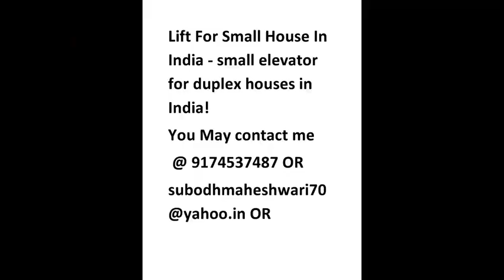How To Make A Low Budget Lift For A Small House In India!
Lift Or Elevator For Small House In India- सस्ती एवं पूरी तरह सुरक्षित लिफ्ट एक छोटे घर के लिए!
lift for small house in India, Lift without pit machine less elevator in India, Lifts for a home in India, Very economical compared to conventional lift, residential elevator installation, lift price in India
Hydraulic lifts for small house, safest and economic lifts for small house in India, How to make a lift for small house, economical and low-cost lift with all safety for small house, economical and low-cost lift In India, How To contact  lift making Company In India, Safe and small hydraulic lifts In India, Residential Elevators, Hydraulic elevators, bungalow elevator, personal elevator, hydraulic Home elevators, Hydraulic elevators,

It is very easy to be installed in houses. It's quite safe and not much expensive in comparison to the commercial lifts. It can be installed in 4 by 3 feet space, and no ground is to be dug. If anybody who is interested in this provision may leave a message for me. This type of provision can be done for G+3 Maximum.